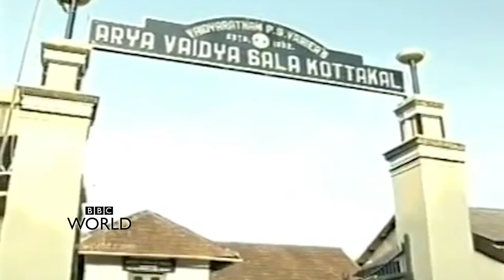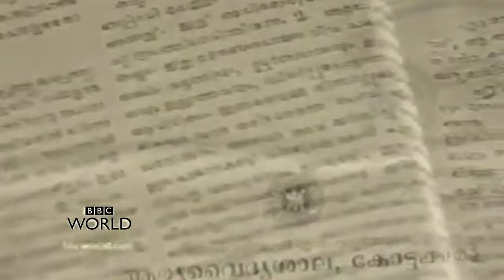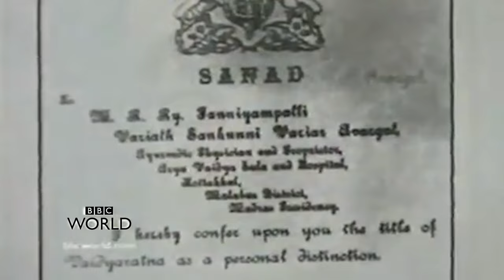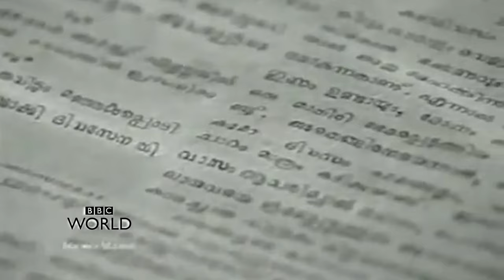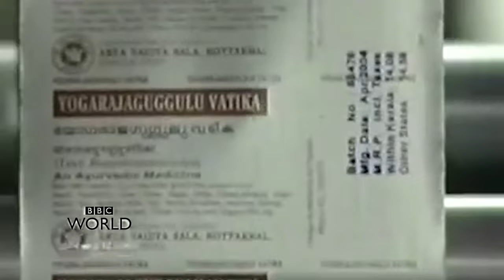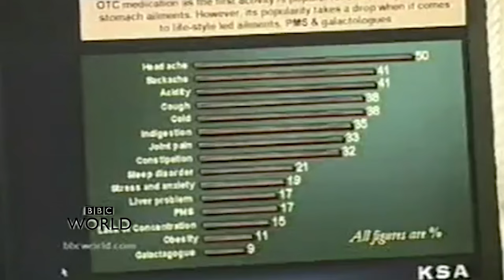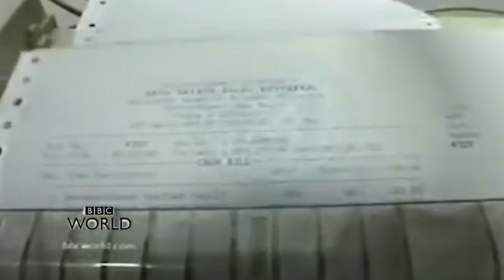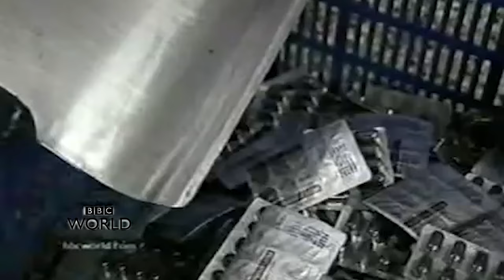Kotakkal Arya Vaidya Sala on BBC Channel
Dr PS Warrier
Dr KK Warrier
AR Shankara Narayanan
Dr Indira Balachandran

Kotakkal, AryaVaidyaSala, warrier, BBC, ayurveda, ayuvedadoctor , PSWarrier, PKWarrier, KKWarrier, Shankara, Narayanan, Indira , Balachandran, kotakkalayurvedacollege, charity